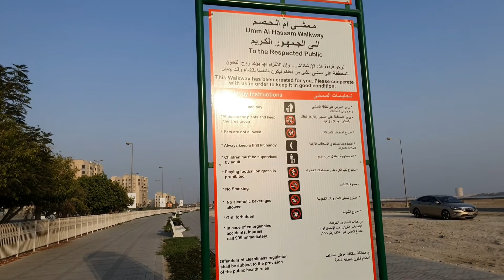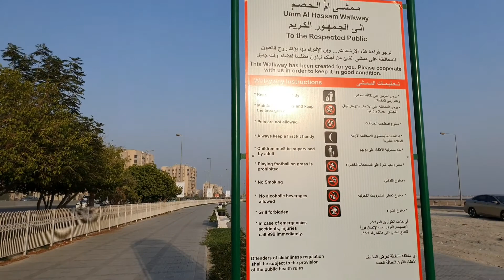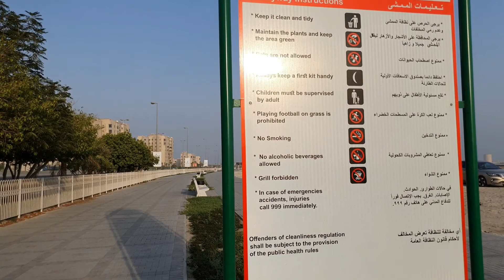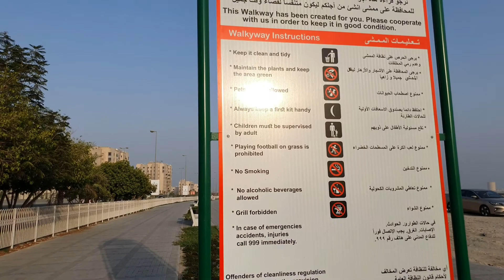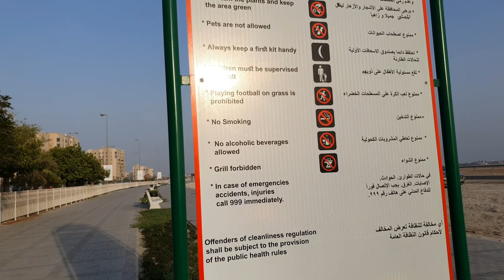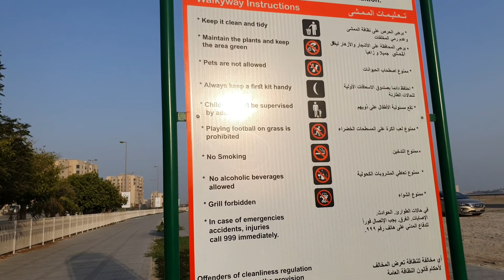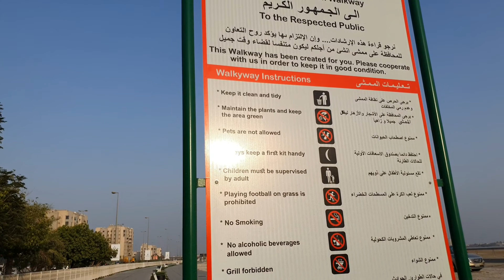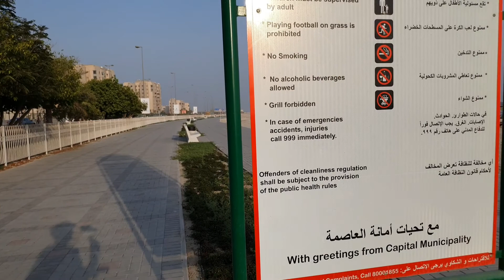EXPLORE BAHRAIN: Um Al Hassam Walkway